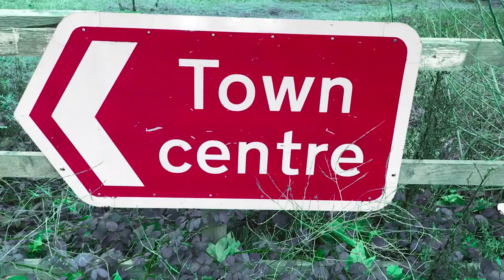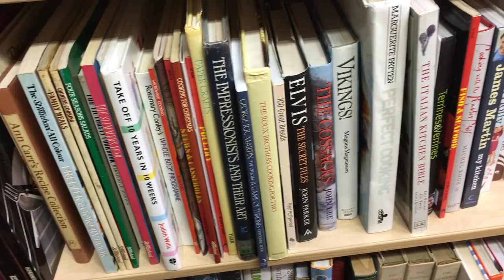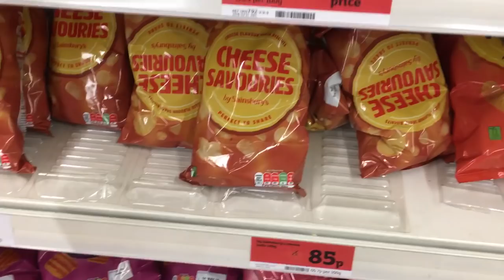A FAILED Charity Shopping Trip?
Keith Caverly
Caroline & Phil

The Adz Experience MERCH

A FAILED Charity Shopping Trip, charity haul, charity shops, charity shopping, charity shop trip